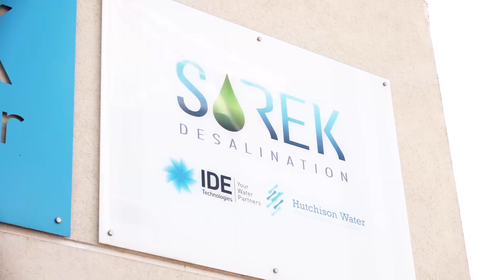Fokus Jeruzalém 037: Odsolování mořské vody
S kapacitou 624.000 kubíků (krychlových metrů) za den je odsolovací zařízení mořské vody Sorek největším na světě. Odsolovací stanice na jihu od Tel Avivu tak výrazně přispívá k řešení problémů suchopáru ve svaté zemi.